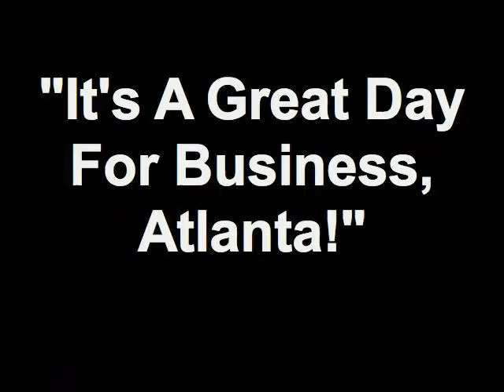"It's A Great Day For Business, Atlanta!" 09/07/12 3 2 Member - Sonia Nilsen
1500 Market Boulevard
Roswell, Georgia 30076
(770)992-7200